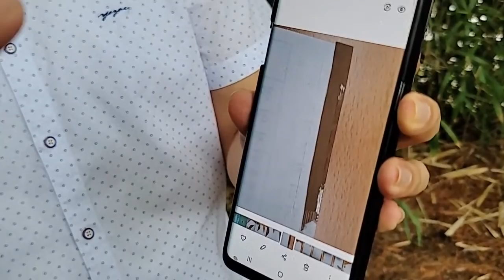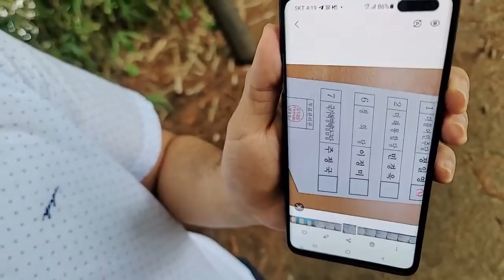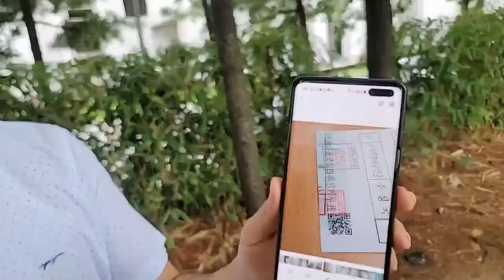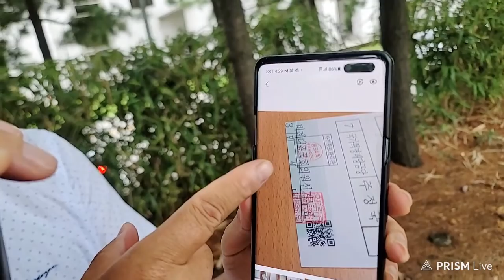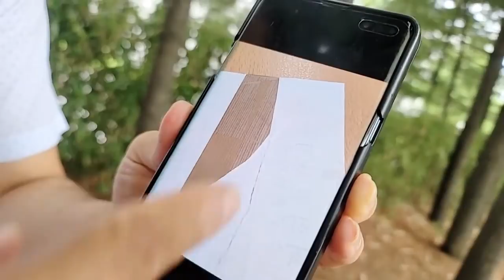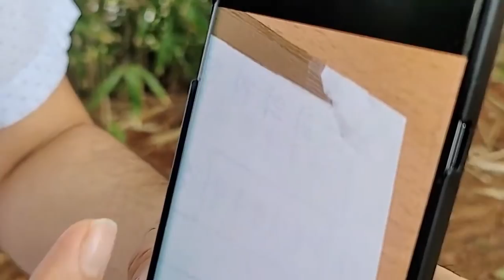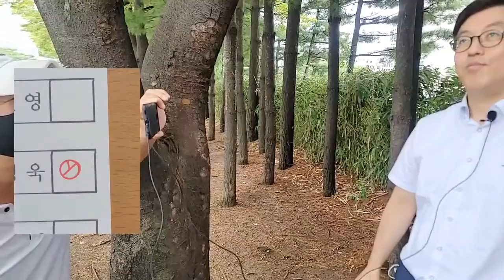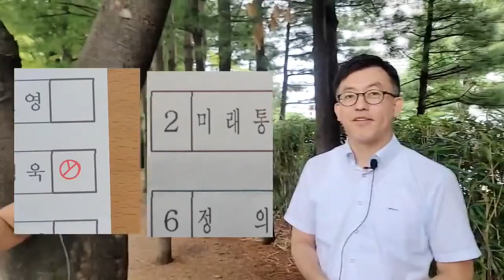[박주현-이동환 특종] 배춧잎(사전)투표지 확보 / 7월 3일, 등사 및 열람 신청 이후에 결국 확보하는데 성공 / 수십 번의 요청에 드디어 대법원 굴복 / 이래도 부정선거 아니냐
Bitcoin : 3MTW849AkP2ftLeSK2teZHMmzLu7Z83s9U